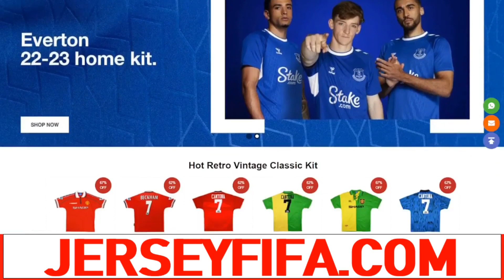THIS Is How Manchester United Can Beat Spurs!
A tactical look at how ManchesterUnited can beat Tottenham in this midweek Premier League Clash!